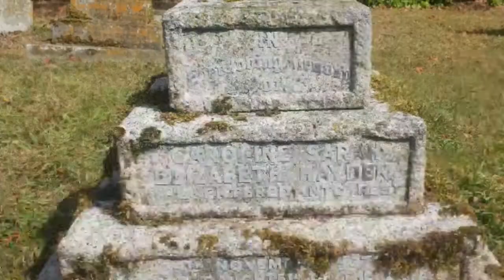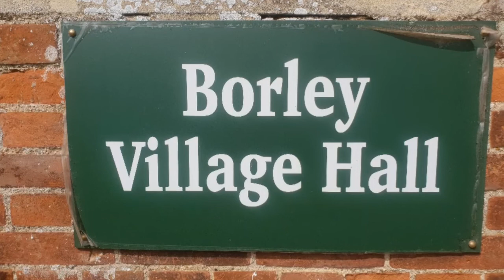Borley church phone and drone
not my greatest compilation and if you know anything of the rectory history you'll recognise some names on the grave stones